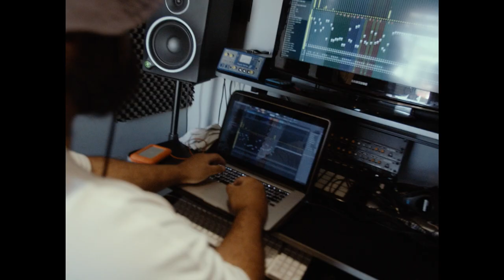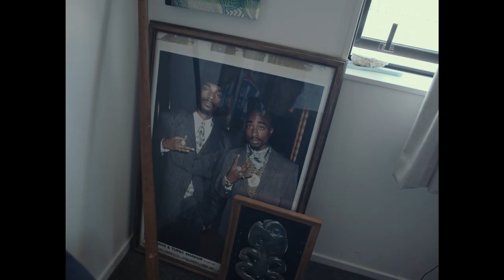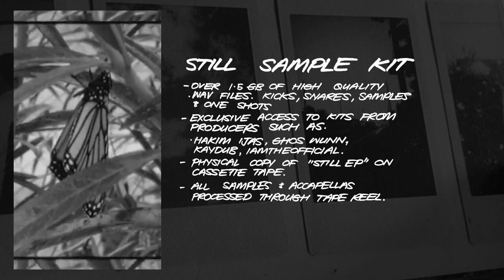"I'M ON MY WAY" ft. SHEDLYTE & RANUI MARZ (PROD.SSU)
I'm on my way is an ode to progress. Thankyou to everyone supporting the journey thus far. I hope all of you's are enjoying the progress you're making on a day to day basis, and that you take the time out to honour your own greatness.

A film by SLPWD & CHRIS RL
Directed by @SLPWD
Produced & edited by @CHRIS RL
Additional editing @10Daniel16
35mm Film Photos @CefiroCefiro
Big Mihi to the RISERA whanau and all the homies from out Mangere 275

Guidance coming soon.